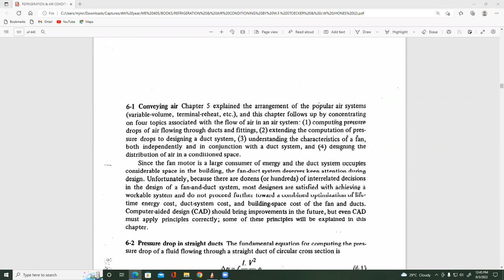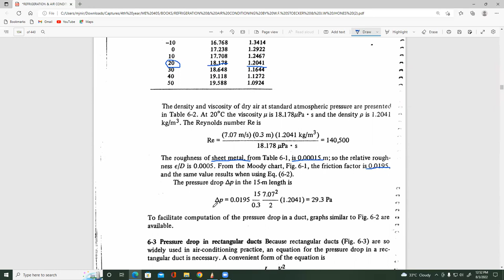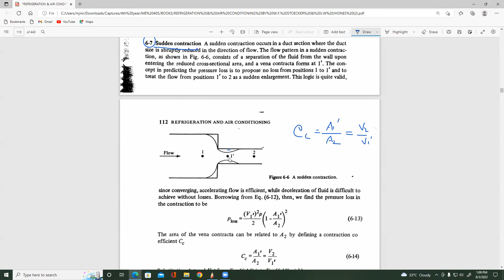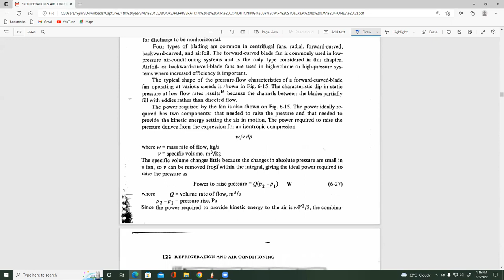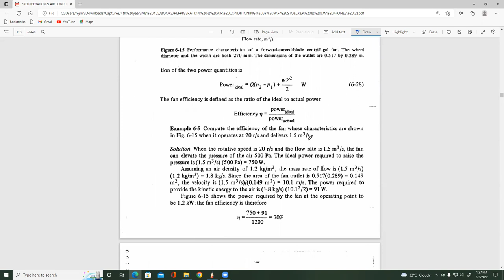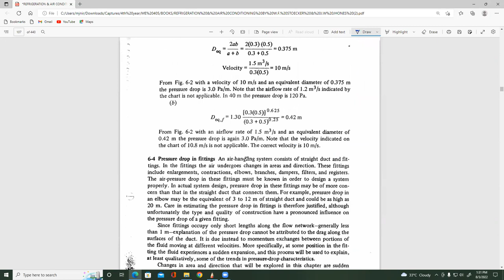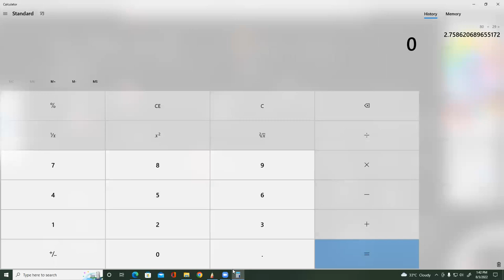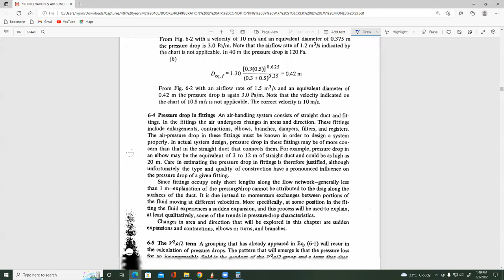Duct Design | Velocity & Equal Friction Method | Chapter 6 Stoecker & Jones | Nir's ClassRoom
Topics :
(1) Pressure Drop in Straight , Rectangular & Circular Duct
(2) Sudden Enlargement, Sudden Contraction
(3) Turn, Branch Takeoffs, Branch Entries
(4) Duct Design using velocity and equal Friction method